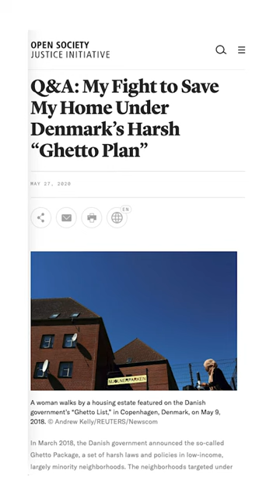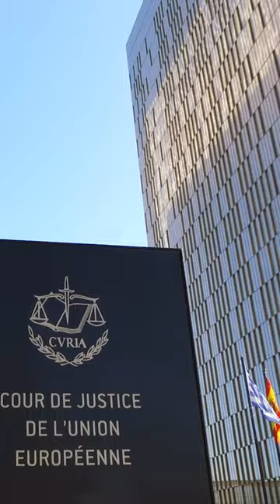Thousands of People in Denmark Are Being Evicted Due to a Set of Laws Called the “Ghetto Package”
Thousands across Denmark face eviction because of the “Ghetto Package,” a set of laws announced in 2018 that unfairly targets residents of racial and ethnic minorities.

Under the legislation, an area that meets certain requirements, including whether most of its residents are classified as being of “non-Western background,” is labelled as a “ghetto” and subjected to a wide range of measures affecting housing, education, and criminal justice.

Residents in Mjølnerparken in Copenhagen are challenging a plan to sell over 200 of their homes and have filed a lawsuit, supported by the Open Society Justice Initiative, that claims the plan is discriminatory.